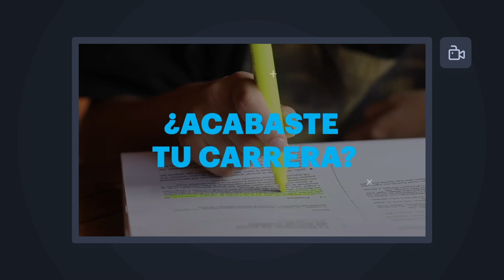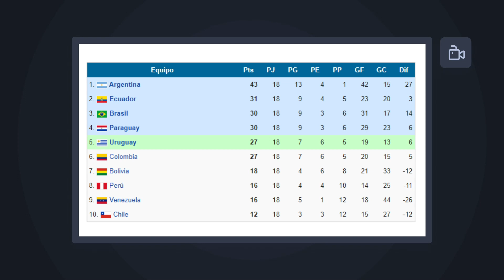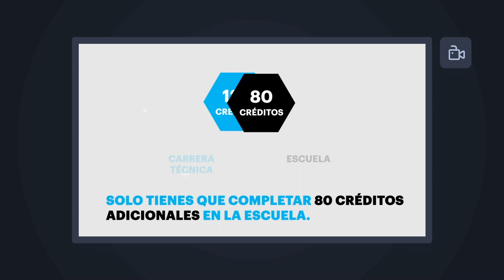TOP 5: GOLAZOS DE PERÚ A CHILE | Moloko Podcast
Únete a la comunidad molokial más usura